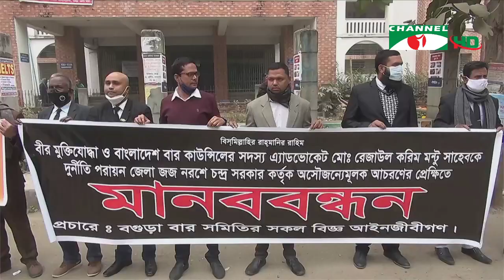চ্যানেল আই জনপদ সংবাদ | Channel i Jonopod News | ১৮ জানুয়ারী, ২০২১